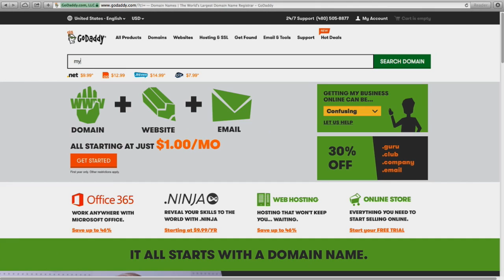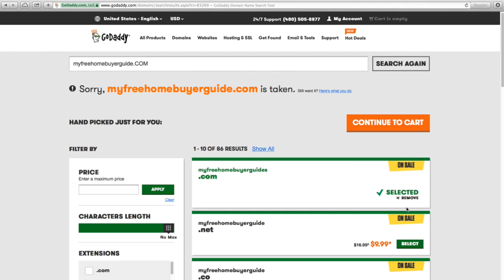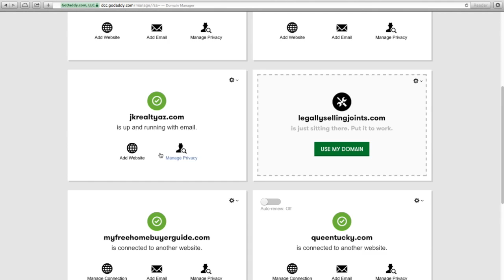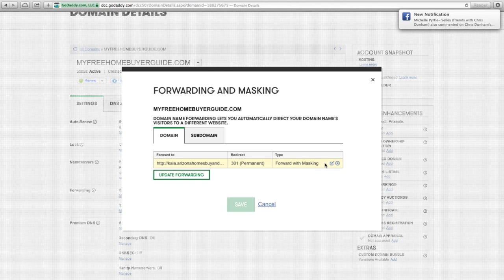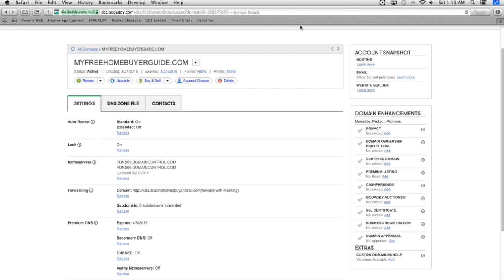Forward Your Domain to Kunversion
Kunversion is such a powerful CRM and lead generation machine, that you'll want to purchase several domain names and use them to creatively capture buyer and seller information. In this video I will show you how to buy a domain name on Godaddy.com and then I will show you to forward my domain name to my Kunversion subdomain. It's a quick and easy process. Let's do this!